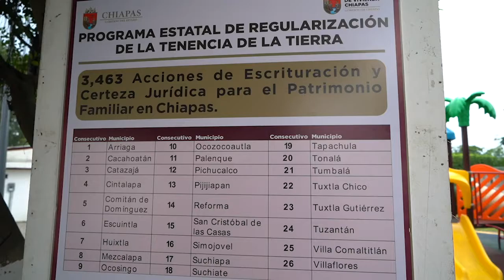En Suchiate, Rutilio Escandón beneficia a habitantes